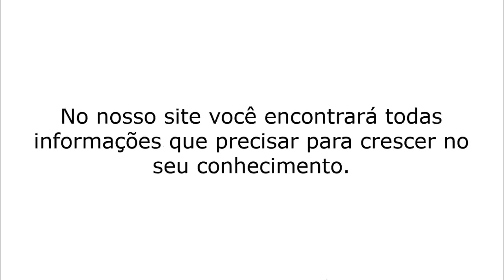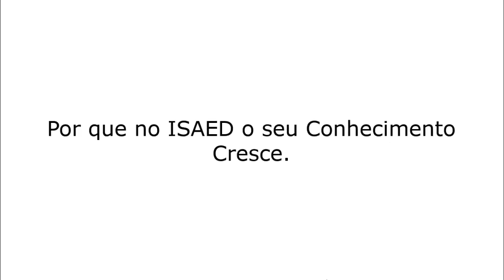CURSO DE TEOLOGIA ONLINE - ISAED - INSTITUTO SUL-AMERICANO DE ENSINO À DISTÂNCIA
Seja um Teólogo e Entenda a Bíblia Com Profundidade, Estudando no Conforto da Sua Casa, Igreja, Escritório e no Seu Tempo Livre… Dedicando Apenas Algumas Horas Por Semana!
Eu Quero Me Inscrever Agora!
ACESSE:
22 - CURSO DE TEOLOGIS SISTEMÁTICA II – CRISTOLOGIA (ESTUDO DA PESSOA DE CRISTO)

 Você Ainda Não Sabe Porque Também Precisa Estudar Teologia?
Selecionei alguns Motivos Que Vão Te Ajudar A Entender O POR QUE...
 Destacar mais na Igreja uma vez que, quem sabe mais, é quem domina a maior quantidade de informações e assim domina com excelência o seu ministério;

Torne-se um pastor ou líder ainda mais carismático e com capacidade para transmitir, ensinar a palavra da bíblia e desenvolver outras pessoas para os ministérios da igreja.

BENEFÍCIOS DO CURSO
Após concluir o Curso Completo em Teologia, você receberá, via correios o seu certificado e histórico escolar.